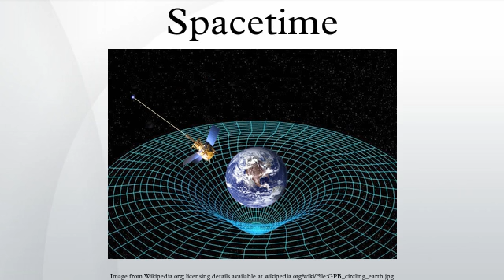Spacetime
In physics, spacetime (also space--time, space time or space--time continuum) is any mathematical model that combines space and time into a single interwoven continuum. The spacetime of our universe is usually interpreted from a Euclidean space perspective, which regards space as consisting of three dimensions, and time as consisting of one dimension, the 'fourth dimension'. By combining space and time into a single manifold called Minkowski space, physicists have significantly simplified a large number of physical theories, as well as described in a more uniform way the workings of the universe at both the supergalactic and subatomic levels.
In non-relativistic classical mechanics, the use of Euclidean space instead of spacetime is appropriate, as time is treated as universal and constant, being independent of the state of motion of an observer. In relativistic contexts, time cannot be separated from the three dimensions of space, because the observed rate at which time passes for an object depends on the object's velocity relative to the observer and also on the strength of gravitational fields, which can slow the passage of time for an object as seen by an observer outside the field.